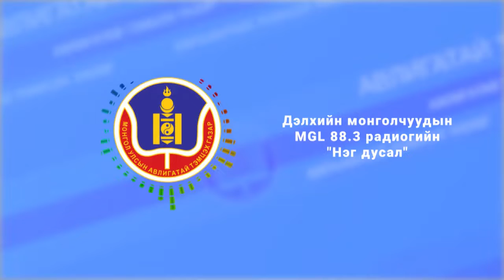Нэг дусал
Дэлхийн монголчуудын MGL 88.3 радиогийн "Нэг дусал" контентын өнөөдрийн сэдэв: Хувийн хэвшил дэх авлигын гэмт хэргээс урьдчилан сэргийлэх нь...   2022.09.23